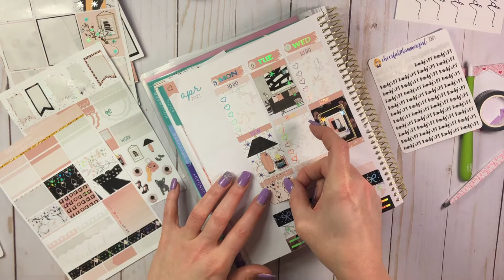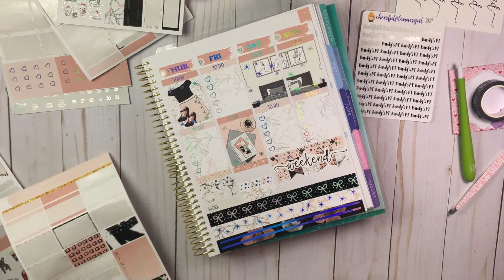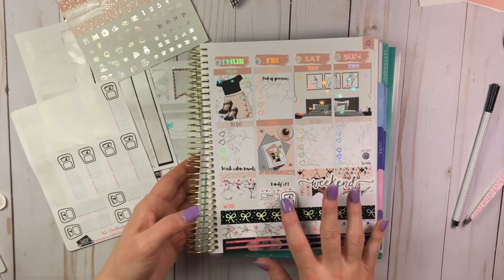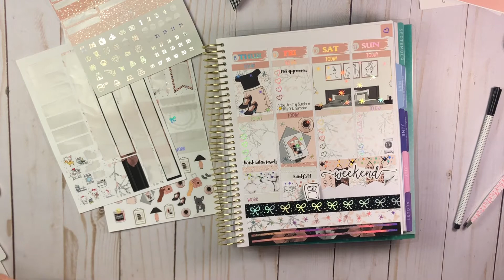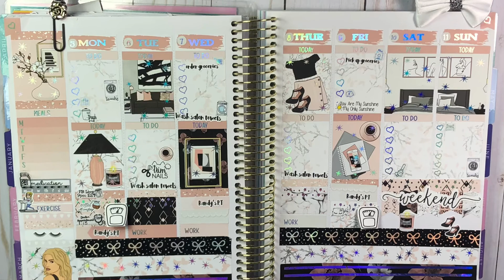April 5, 2021 Brand new PWM Ft. Dek Drsigns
Hope everyone had an awesome Easter. Thank you for coming and spending time watching me plan. Hope you enjoy it as much as I did planning it..
Stay safe,Stay strong, Stay healthy ❤️

Dekdesigns
Crickett15

So Cute Planner
PRCRI318

Cheerful Planner Girl
Cpgpr30
Coffee Break Planner
Crickett15

All the companies I PR for and their links as well as my PR codes are in my linktr.ee 👇🏼👇🏼

**Plan With Me Design Group**

~All stickers an accessories were bought with my own money therefore all opinions are of my own only